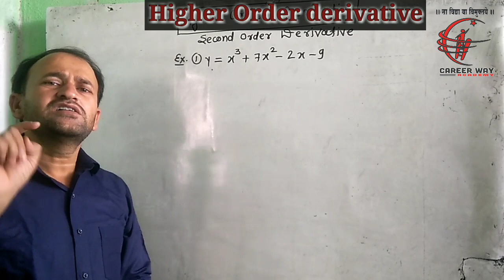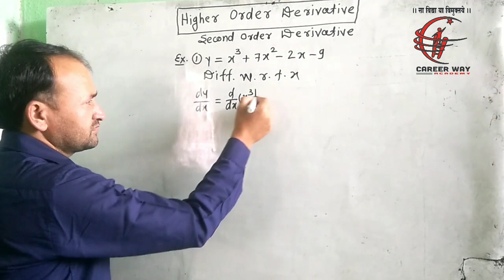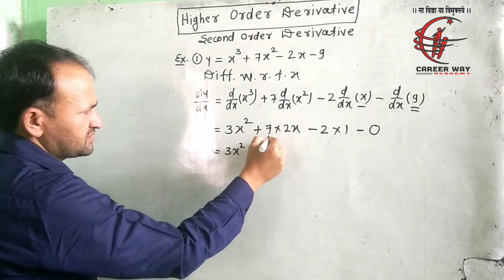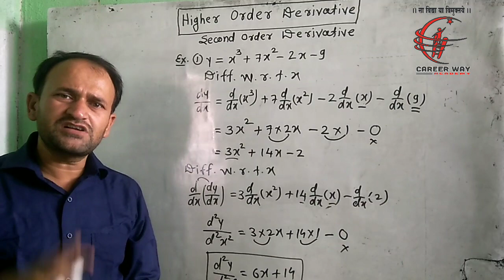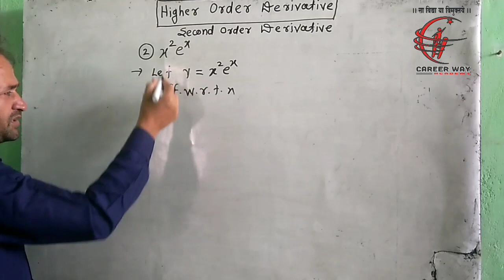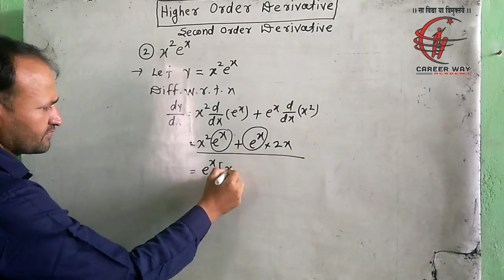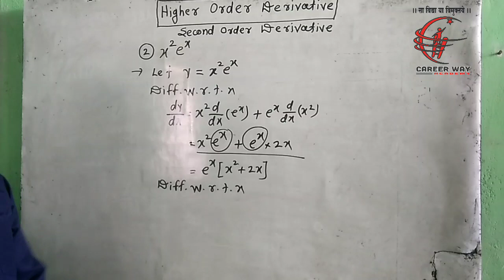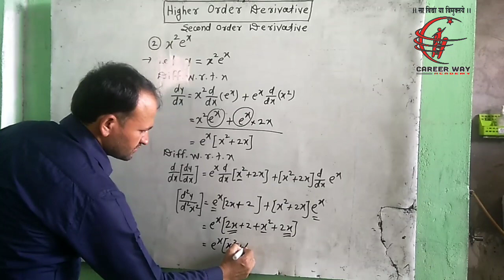XII - Maths(Higher Order Derivative)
Lecture  - 1